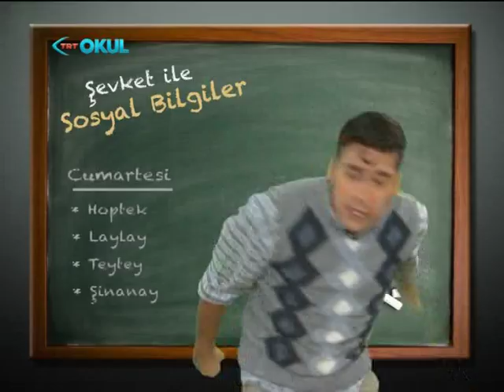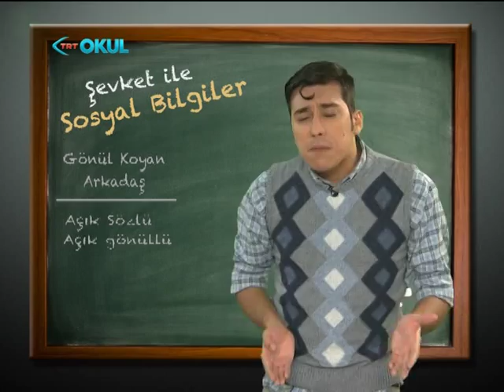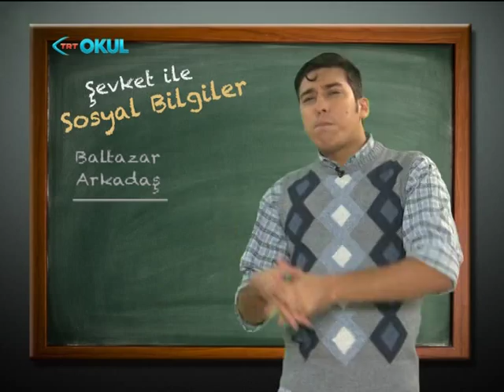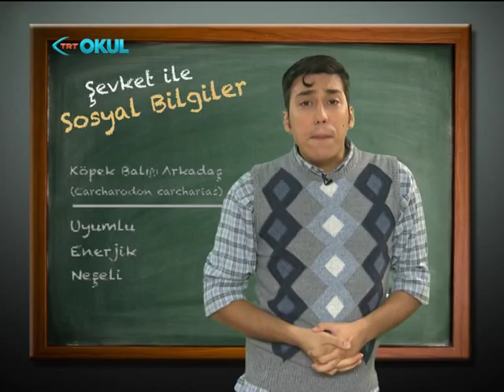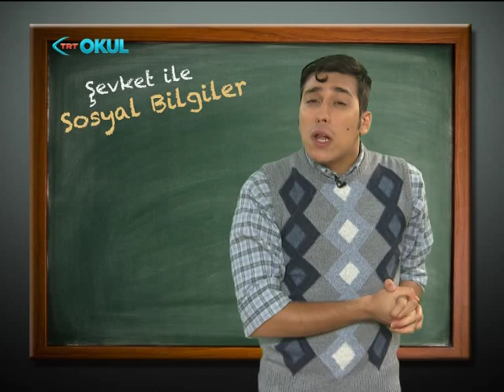Şevket ile Sosyal Bilgiler ( Cumartesi Gecesi )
Radi Hoca'nın evladı Şevket'ten hayat dersleri...